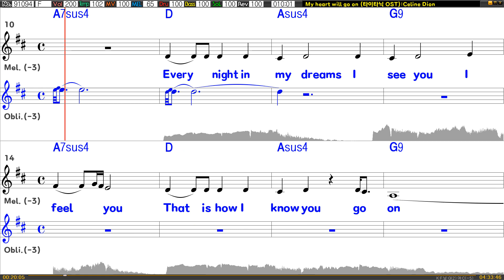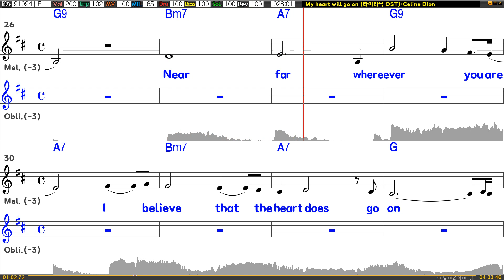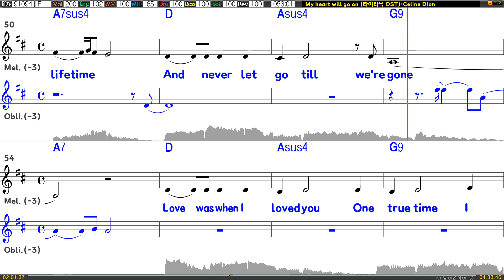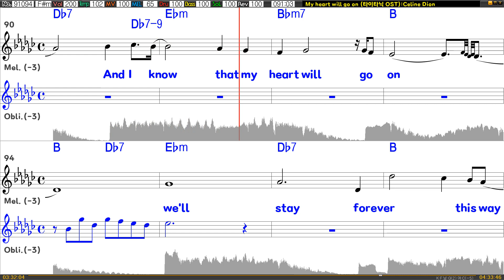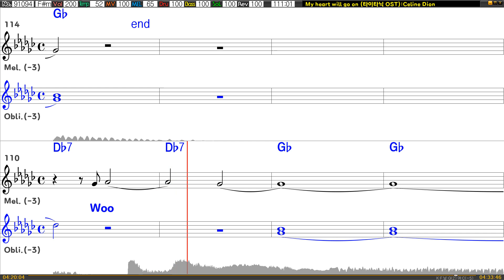[은성 반주기] My heart will go on - Celine Dion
작사 ː Horner James.Jennings Will, 작곡 ː Horner James.Jennings Will